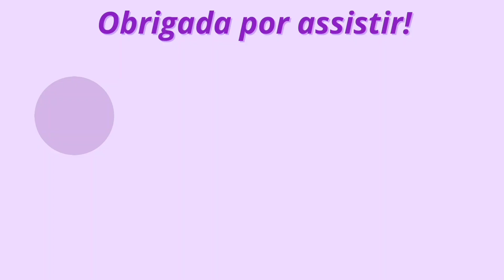RESENHA GELATINA LÍQUIDA ESTILIZAÇÃO Fixação extra forte Salon Line • Finalização + Day After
Oii meus amores ❤️ No vídeo de hoje eu trouxe resenha da gelatina líquida estilização fixação extra forte da Salon Line. É para cabelos ondulados, cacheados e crespos .
  Mostrei o resultado de uma batalha de finalização que finalizei testando de 2 formas com a gelatina capilar, um lado usei gelatina e creme de pentear e no outro lado usei só a gelatina, dei as minhas considerações e notas.
  Mostrei e usei o produto capilar no day after e muito mais...

Me segui no Instagram e T 1 K   T 0 K♥️ @giovana_vaz_r  vai lá me dar um OIII

🌻SUGESTÕES DE VÍDEOS PARA VOCÊS:🌻

🌼SOBRE O CANAL:
seja bem vinda(o) ao nosso canal !!! me chamo Giovana ,mas pode me chamar de Gih
aqui compartilho várias dicas de beleza com vocês .Estou sempre querendo ajudar  vocês com minhas dicas !
dicas de cuidados com o cabelo.
falo sobre transição capilar.
tutoriais de beleza.
dicas de como fazer o cabelo crescer mais rápido e mais saudável
receitinhas caseiras pro cabelo e pele.
 compartilho os cuidados que tenho com meu cabelo e rosto.
mostro minhas comprinhas pra vocês.
testo cosméticos e receitas caseiras de beleza.

Muito obrigado por ler a descrição ❤️ Você é incrível 😊